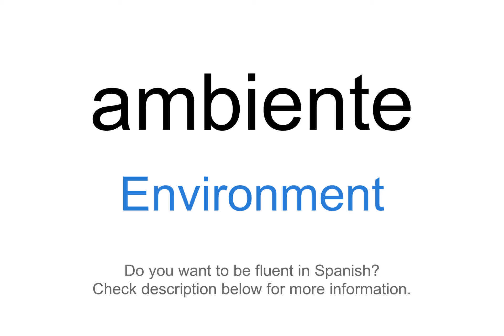How to say "Environment" in Spanish | ambiente